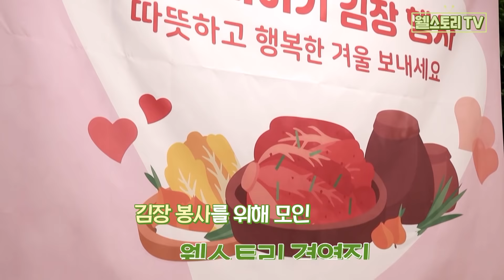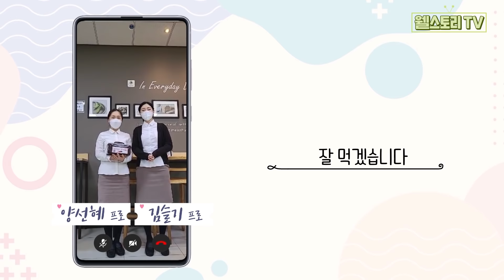따뜻한 겨울나기! 웰스토리의 ‘김장 대격돌’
겨울의 훈훈한 풍습 ‘김장’!
더 따뜻하고 더 행복한 겨울을 위해
웰스토리 경영진이 뭉쳤다!
전국 202개소 사택에서 생활하는
웰스토리 임직원을 위해 김치 담그기 도전!

과연, 웰스토리 경영진의 손맛은?
그리고~
김치를 맛본 웰스토리 임직원의
솔직한 평가는? ☺

김치로 싹튼 정과 사랑!
여러분에게도 나눠드릴게요 ♥

+영상 바로보기
(00:00) 오프닝
(00:12) 웰스토리 경영진이 한자리에 모인 이유는?!
(00:29) 웰스토리의 연례행사 김장봉사!
(00:53) 본격적인 김장 돌입
(01:53) 김치 전달
(02:33) 마무리